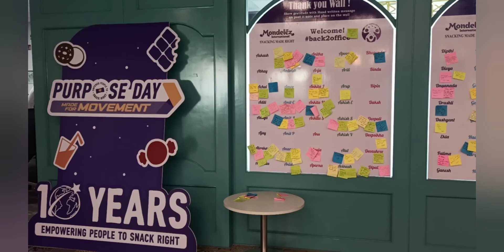7 December 2022